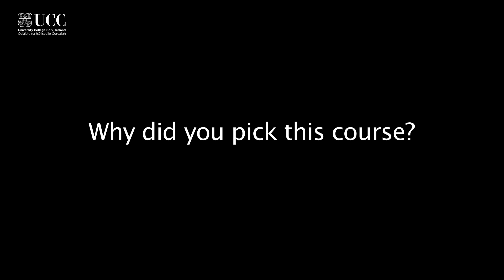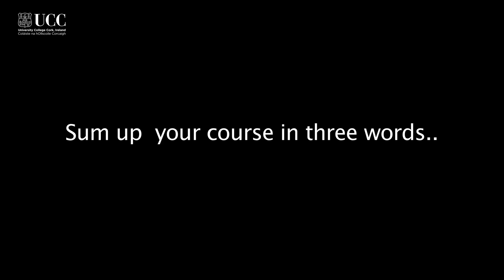BSc Biological & Chemical Sciences at UCC: A Student's Perspective with Aaron Blake